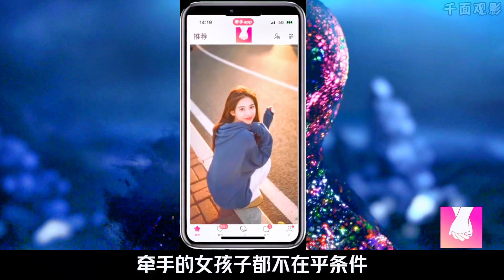這部某瓣評分只有8.6的科幻短片，結局卻讓人細思極恐…科幻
No.5 | 戰爭+恐怖+科幻+靈異。《蝴蝶效應》導演埃里克·布雷斯歷時16年自編自導的高能驚悚燒腦電影#科幻